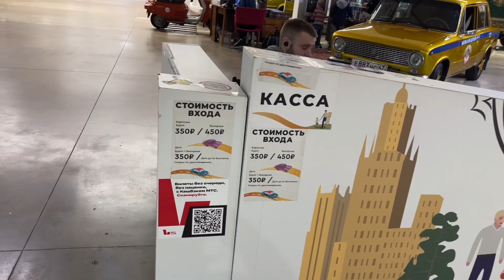Выставка ретро автомобилей в СПБ, осень 2023. Обязательно сделаем репортаж оттуда про ретро антенны